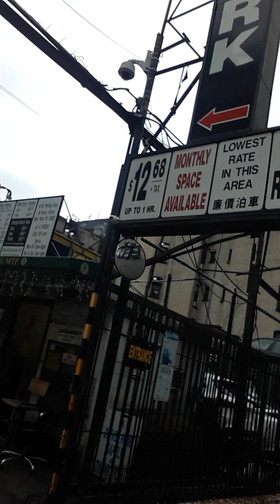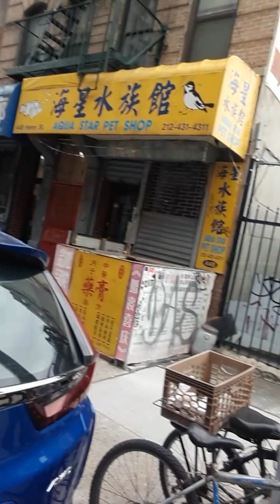Friday after prayer, a revisit between neighbourhoods, LES Chinatown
Neighbourhood between Henry and Market St. near East Broadway and Chinatown keeping the pace amidst displacement and presence of a high rise that been being built, and for all District 1 residents, (Lower East Side, Battery Park, TriBeCa, East Village, Wall Street, Greenwich Village, SoHo/NoHo, and Governor Island), vote for Christopher Marte to reelect him as City Councilman to help complete the struggle to save our communities and pass Chinatown Working Group Plan!!